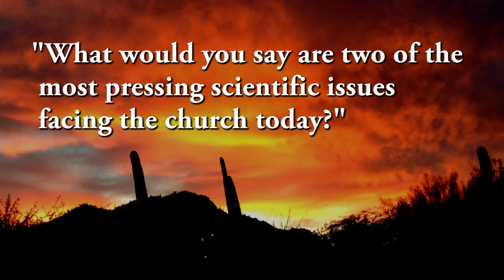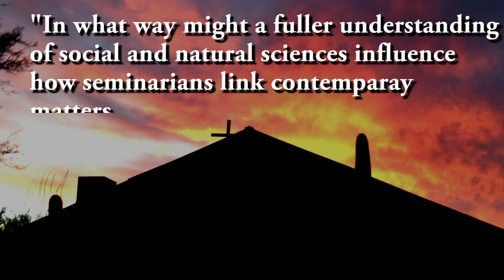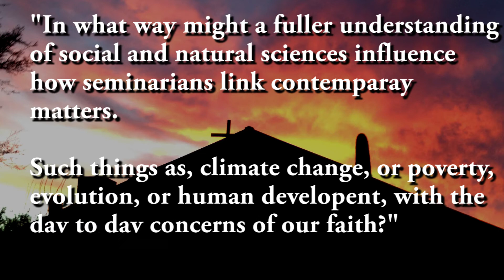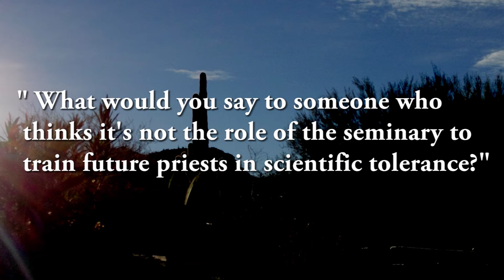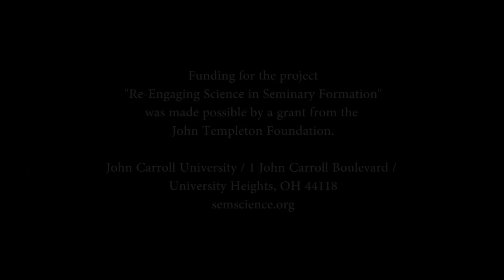Most Reverend GERALD F. KICANAS, D.D. Bishop of Tucson Arizona 2016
AN INTERVIEW WITH
Most Reverend
Gerald F. Kicanas, D.D.
Bishop of Tucson Arizona
on
Science, Faith & Seminary Formation

This interview took place at the Arizona Inn at the conclusion of the “Re-Engaging Science in Seminary Formation” Conference made possible by a grant from the John Templeton Foundation and held at the Redemptorist Renewal Center in Tucson, Arizona, from January 28-February 1, 2016.